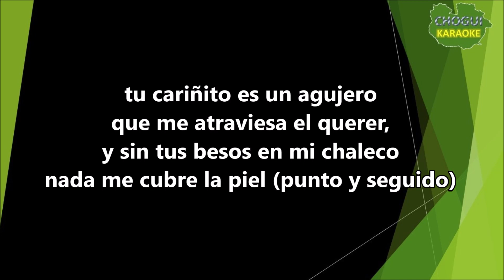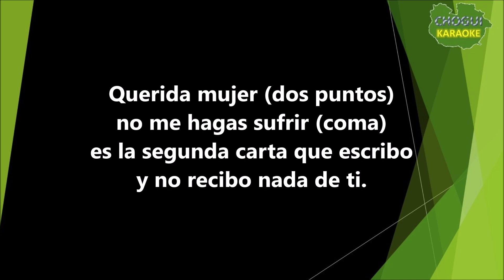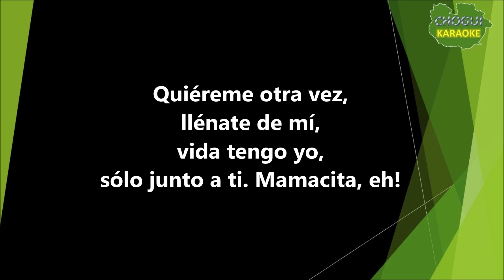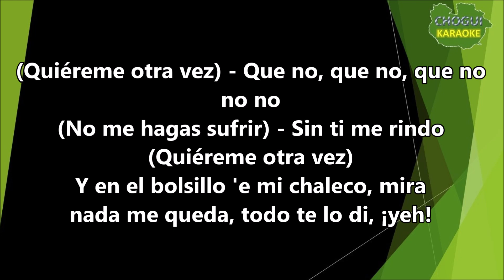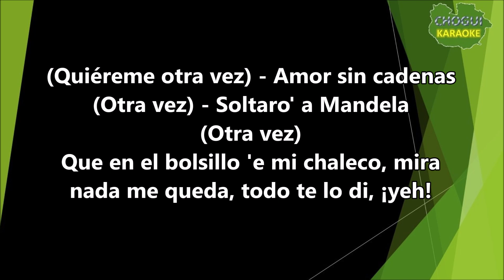Juan Luis Guerra - Carta de Amor (Karaoke/Pista)